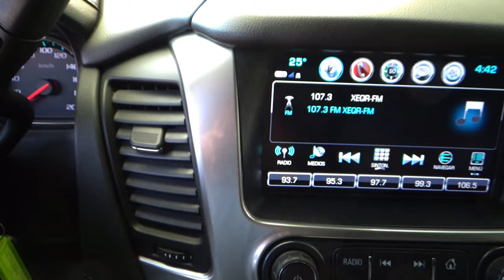Chevrolet / Suburban / 2019 - 13165